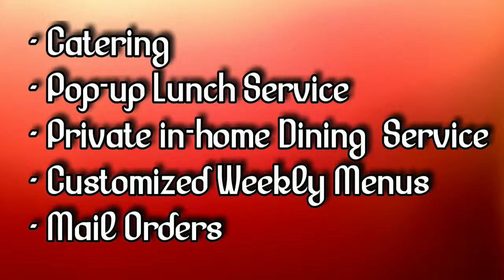Concierge Cuisine presents... Chilean sea bass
Chef Kevin Cox